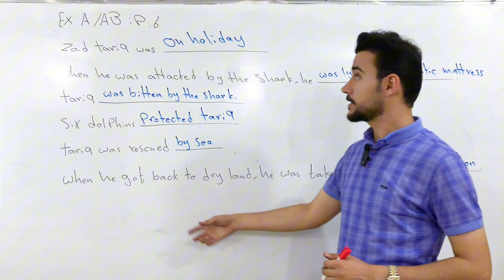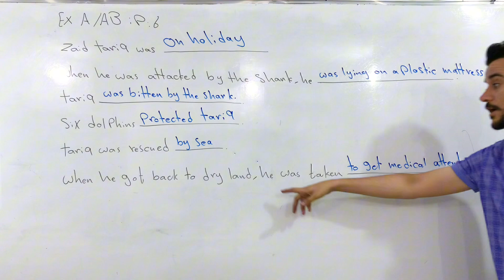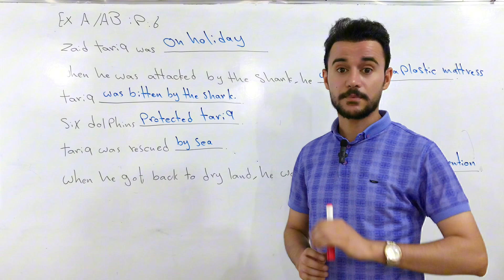السادس اعدادي | اللغة الانكليزية | الوحدة الأولى |قطعة زيد طارق | الجزء الثالث والأخير | 2023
*تنويه : الملزمة تكون كاملة بواقع 220 صفحة تحتوي علئ شرح وافي وكافي لجميع الوحدات والدروس والقطع الأدبية وكذلك تحتوي علئ اسئلة وزارية مع الحلول الكاملة , للحجز التواصل على حساب الواتساب (توجد خدمة توصيل لكافة المحافظات) :
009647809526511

قناتي لطلاب قسم اللغة الانكليزية ( المراحل الأربعة ) في كلية التربية والاداب والترجمة علئ منصة التليكرام :